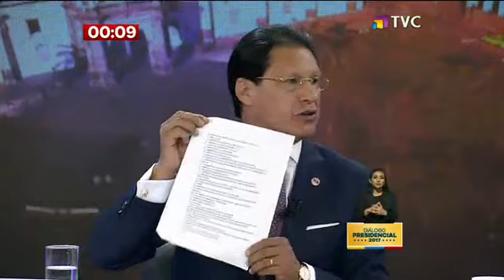Las propuestas de los candidatos presidenciales para la economía nacional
La cuarta pregunta de este Diálogo Presidencial 2017, los candidatos dieron sus propuestas para cambiar, mejorar o mantener las políticas económicas del país.